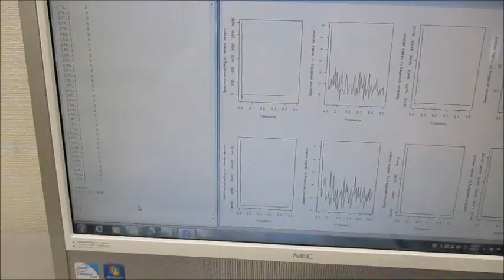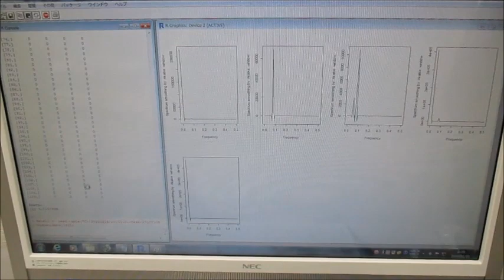超音波洗浄器による、メガヘルツの超音波発振制御実験（超音波システム研究所）